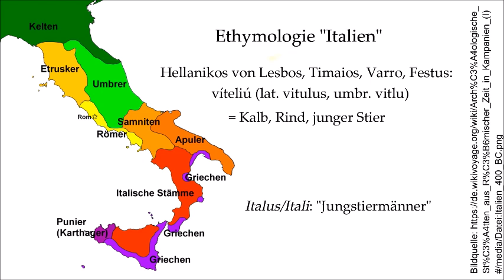Das antike Italien - Teil 1: Entwicklung der einzelnen Völker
Jeder kennt die Römer und auch deren Sprache Latein.
Doch was ist mit den anderen Völkern, die in Italien lebten, bevor Rom zur Großmacht aufstieg?
Ich möchte in diesem mehrteiligenProjekt die verschiedenen Völker des antiken Italiens besprechen, bevor diese von den Römern erobert wurden bzw. bevor diese in das Imperium Romanum eingegliedert wurden.
Es würde mich freuen, wenn ihr mir schreibt, ob euch dieses Thema interessiert.
Im ersten Teil wird es darum gehen, welche Völker es auf der Appeninhalbinsel gab und wie sie sich entwickelten, bevor es zu Kontakten mit den Römern kam.
Außerdem werden wir uns die wenigen Aussagen der antiken Autoren ansehen, die über das Italien vor den Römern schreiben.
Was bedeutet "Italien" überhaupt?
In den nächsten Folgen werde ich auf die verschiedenen Sprachen eingehen und dann auch die Völker im einzelnen behandeln.

Viel Vergnügen bei Folge 1!

Seid ihr an historischen Rätseln interessiert?
Dann schaut gerne hier bei meiner Rätseltour durch Wien vorbei ;-)